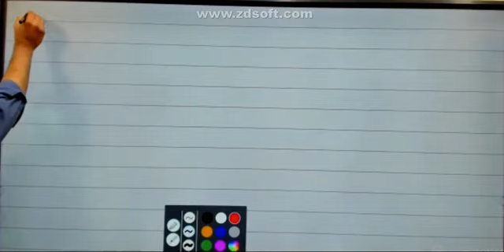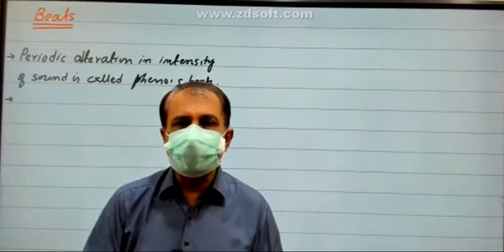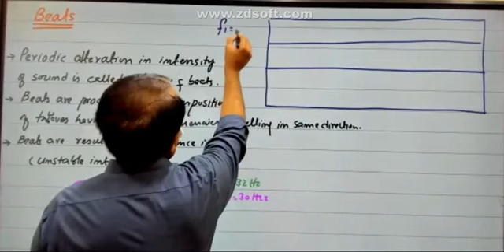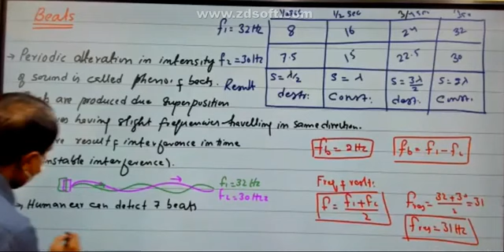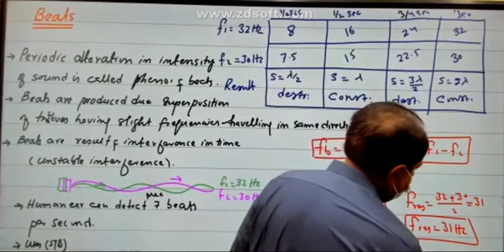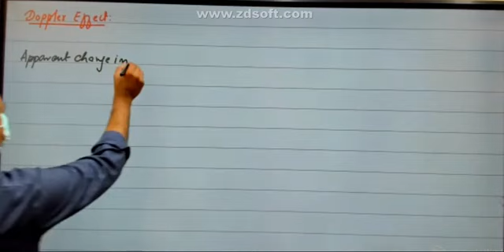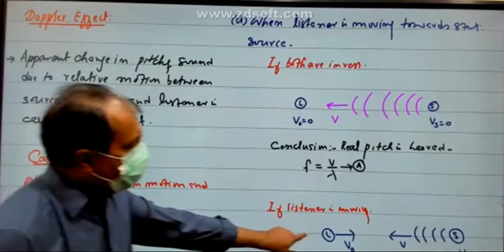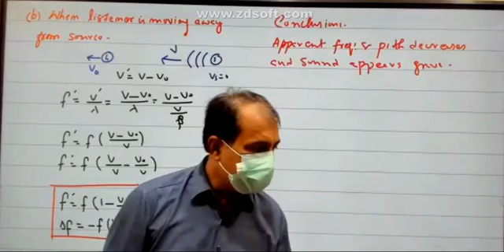Beats and Doppler effect by spsc Sindh academy umerkot leactures first year class physics waves.